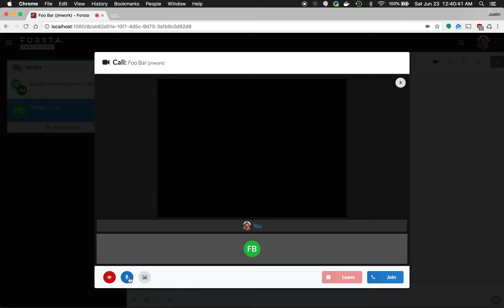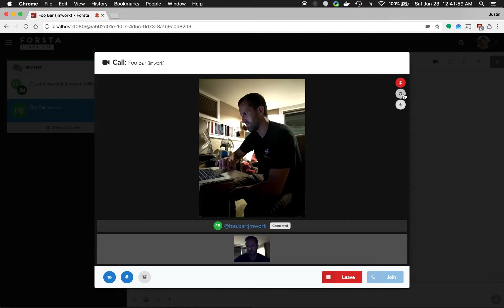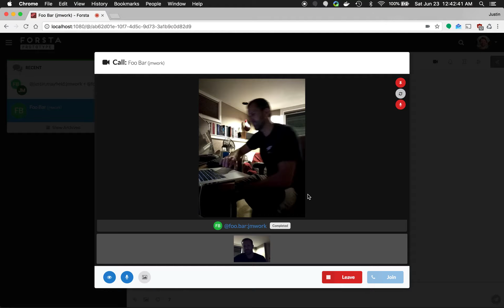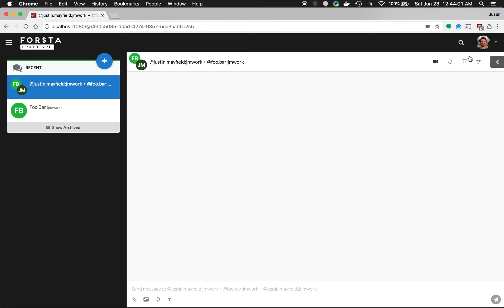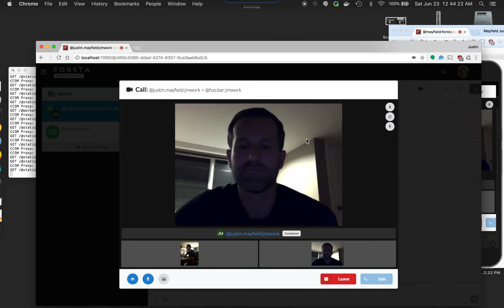Preview of Forsta Video Calling Feature (music)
A terse demo of an upcoming Forsta calling feature using WebRTC and the signal protocol from openwhispersystems.